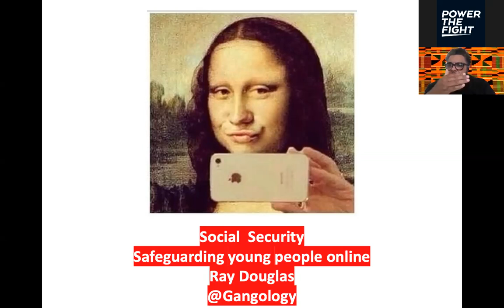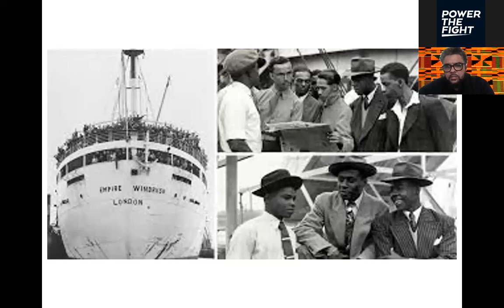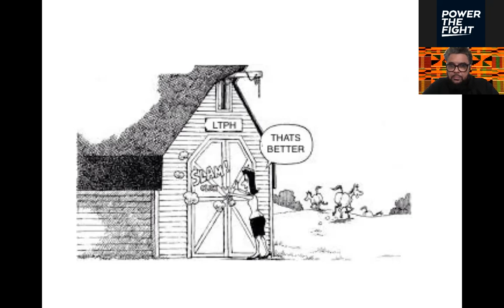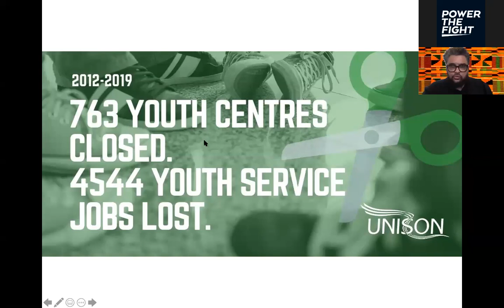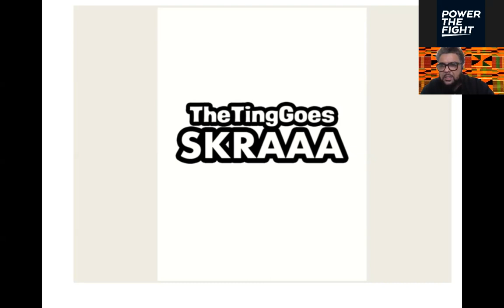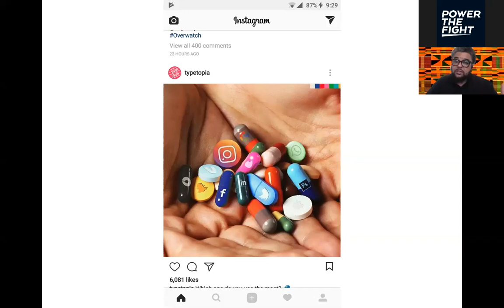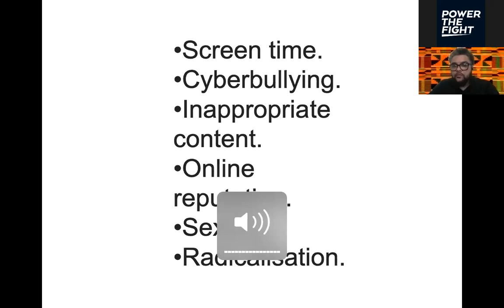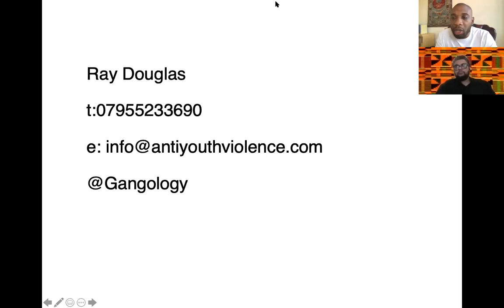PTF: Session 7 - Online Safety For Young People - Ray Douglas, Minus Violence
Session 7 - Online Safety For Young People - Ray Douglas, Minus Violence

Host:
Ben Lindsay - Ben is CEO of the charity Power the Fight which empowers communities to end youth violence, author of the book We Need To Talk About Race - Understanding the Black Experience In White Majority Churches and a pastor is south east London.

Presenter: Ray Douglas
After launching and engaging over 10,000 young people and pupils per year Ray’s journey of becoming a Desistance & Behaviour Management Practitioner took flight. By delivering groundbreaking interventions in Schools .Youth Offending Teams, Children’s Secure Units and Prisons his vision of reducing youth violence took his work regionally, nationally and internationally. After becoming a prolific Public Speaker, Trainer & Seminar Leader, Ray launched ‘Gangology’ a CPD workforce development programme for practitioners working with young people at risk of life threatening behaviour relating to Gun,Knife & Gang Culture. Today, Ray is seen as one the UK’s leading thinkers and doers around reducing Gang & Serious Violence.

Power the Fight presents a FREE Covid-19, Isolation and Young People Conference - Wednesday 17th, 25th June and Thursday 2nd July.

In the light of COVID-19, the way we approach working with children and young people has changed forever. Power The Fight presents a FREE conference to help equip anyone engaging with young people in this difficult period. Spread over three days this conference aims to equip, up-skill and support anyone engaging with young people. Whether you are a parent or practitioner - there is a session that you will find helpful.
Power The Fight has assembled some of the best practitioners from around the country to share their expertise and experience

If you liked this talk please consider donating to Power The Fight to help us continue to Empower Communities to End Youth Violence